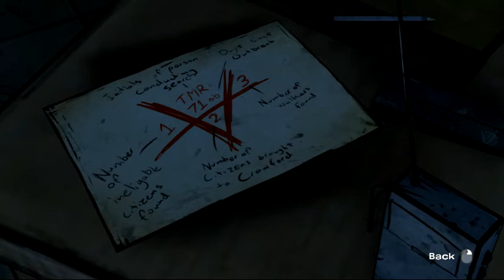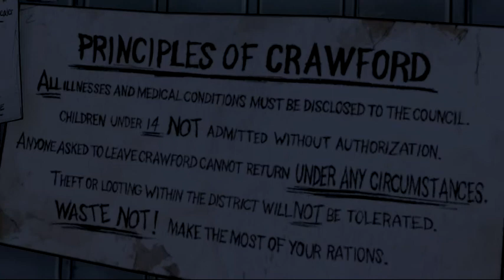The Walking Dead - #20 - The second worst idea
I think I'm ineligable to play this game.